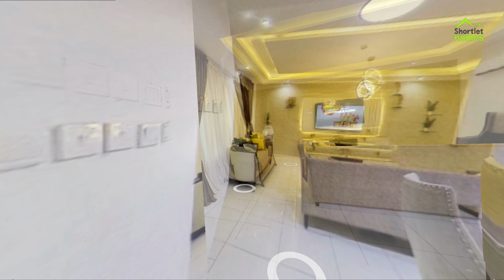Shortlethomes Osapa London in 3D walkthrough - Short let apartments Lekki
Experience it in 3D before you book it. What you see is exactly what you get and more. Delivering 5 star short let apartments in Lekki Phase 1, Victoria Island, Ikoyi, Osapa London & Ikate. Fully serviced apartments in Lekki with 24-7 electricity, 24-7 security, super fast wifi, swimming pool, gym, games area and chillaxation bar.